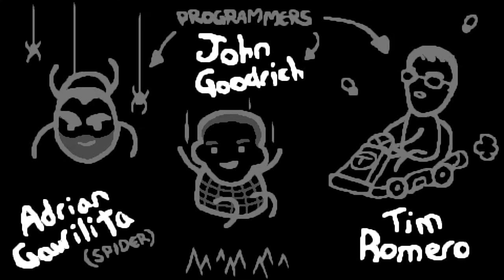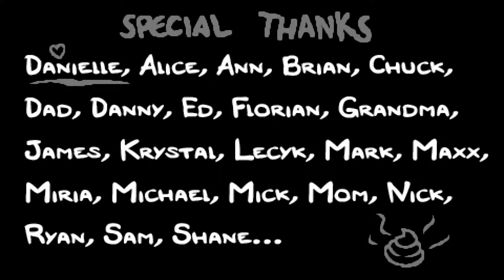The Binding of Isaac: Rebirth - Azazel vs Mom's heart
Mom's heart fight went quite well ;)  Seed X00P S23Q